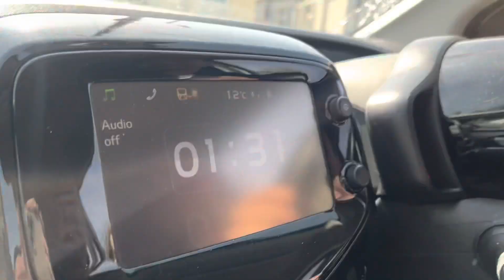As you go forward in life don’t even look back!